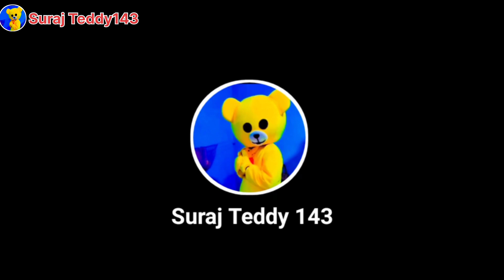BEST ROMANTIC PRANK ON CUTE GIRL: Teddy Bear Prank! teddy bear pranks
New Best Romantic prank on cute girl ll Teddy Bear Prank ! Romantic love
Teddy ne ladkiyo ko kiya perpose
cute girl prank
teddy bear prank video
Suraj Teddy143
Teddy beàr on cute girl prank
teddy bear prank on cute girl
teddy prank
Teddy bear Prañk
teddy love
teddy bear love couple
teddy bear backchodi
Teddy love
Teddy forever love

Teddy romance love prank
teddy bear perpose on cute girl